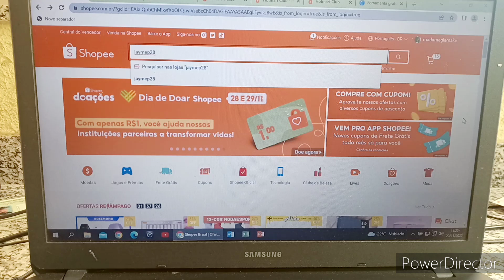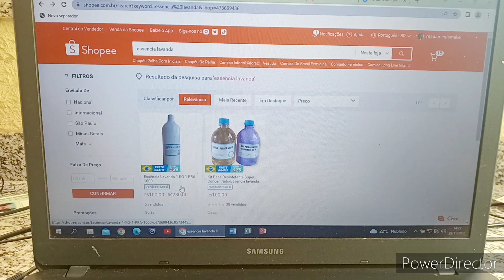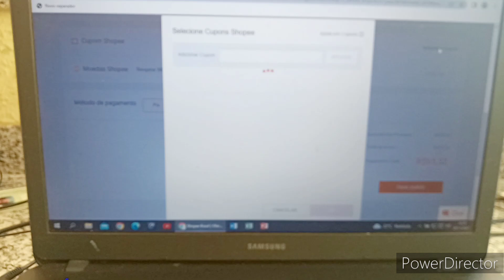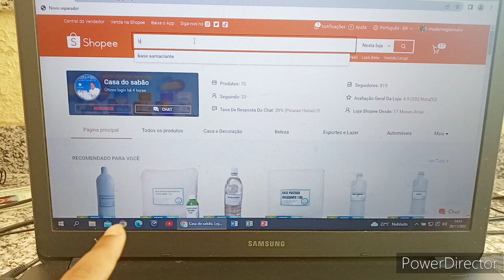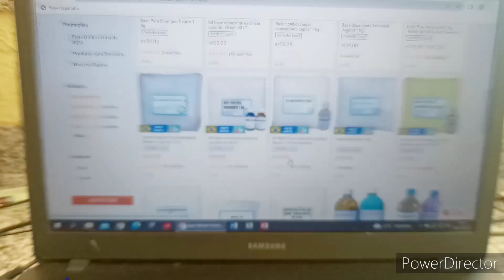A FACILIDADE PARA COMPRAR NA NOSSA LOJA CASA DO SABÃO NO COMPUTADOR